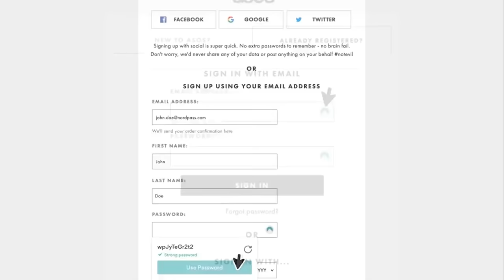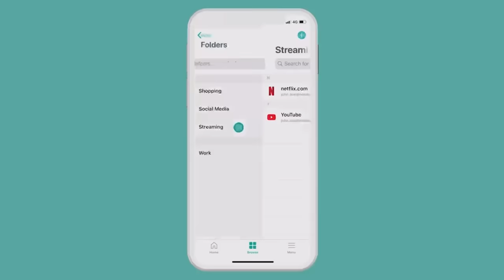How did "Latino" become A Race? | History of Latin America, La Raza